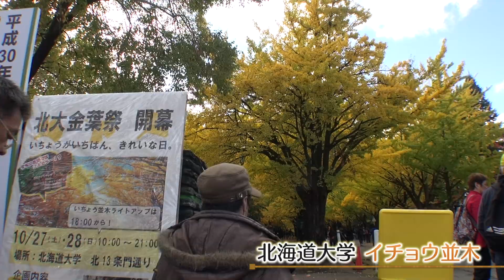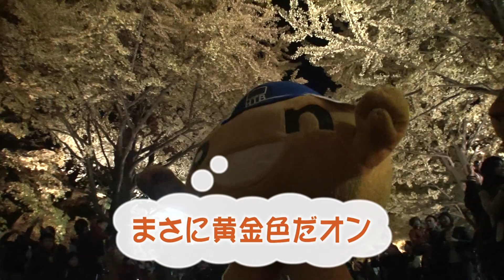onちゃんキャンパスライフ「金葉祭2018」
‹あらすじ›
黄金のイチョウ並木の下、金葉祭が開催。
ｏｎちゃんもお祭りを盛り上げるべく大奮闘です。
今年は、祭りのクライマックスともいえる重要な場面で
お仕事を任されることに。

北海道を応援していくために、北海道についてもっと学びたい！と思ったonちゃんは、2017年4月に北海道大学の特別学部生として入学を許可されました！
北大生として、勉強はもちろん、キャンパス内でのイベントなど様々な活動に取り組んでいます。 onちゃんと一緒に青春を感じませんか！？